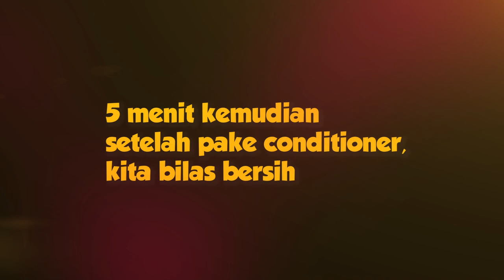ODGJ INI KLO LAPER NGAMUK SUKA NIMPUKIN RUMAH ORANG ! SETELAH KETEMU KITA JADI NURUT & GANTENG BGT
Semoga Bermanfaat ...